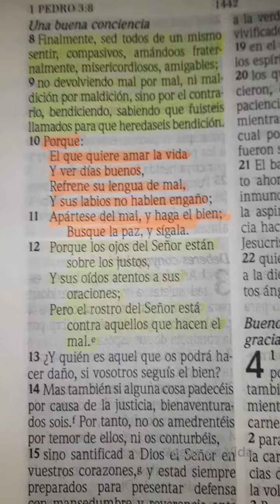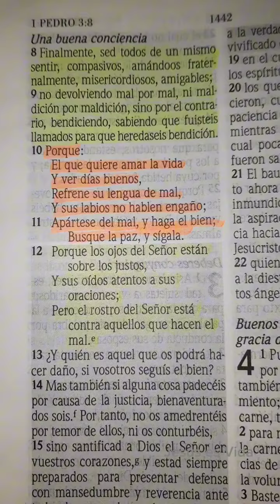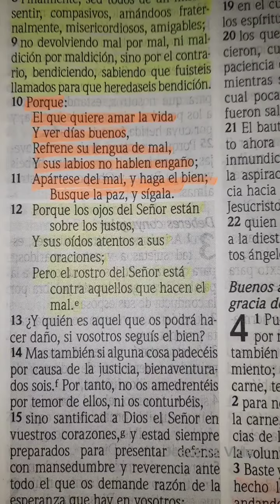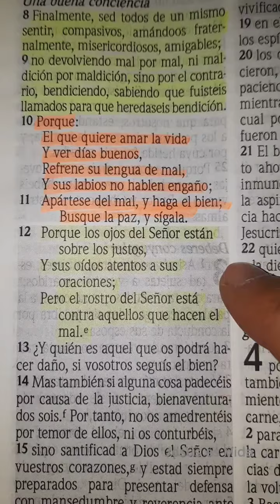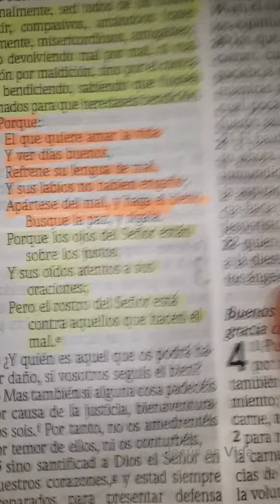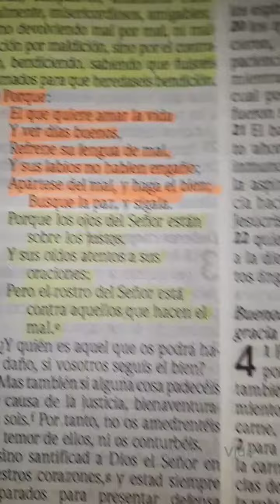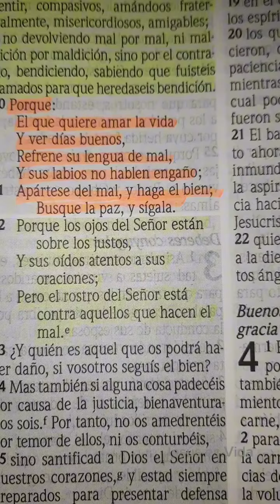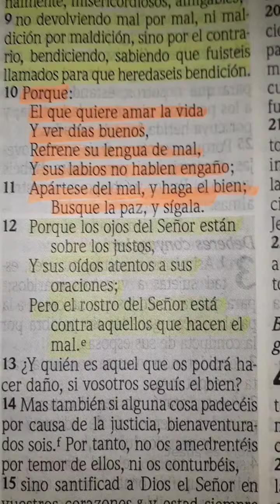PREDICAS CRISTIANAS | 1 PEDRO 3:10-11 | APÁRTATE DEL MAL Y HAZ EL BIEN